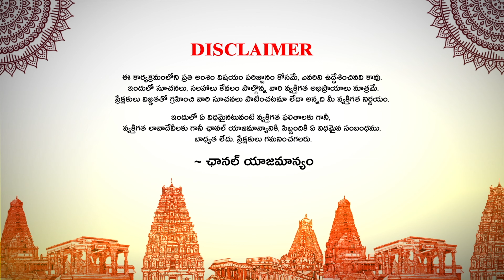భోగి పండుగ ప్రాముఖ్యత | Importance Of Bhogi | Bhogi2024 | Malladi Surya Kiran Sharma | YbrantBhakti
భోగి పండుగ ప్రాముఖ్యత | Importance Of Bhogi | Bhogi2024 | Malladi Surya Kiran Sharma | Ybrant Bhakti